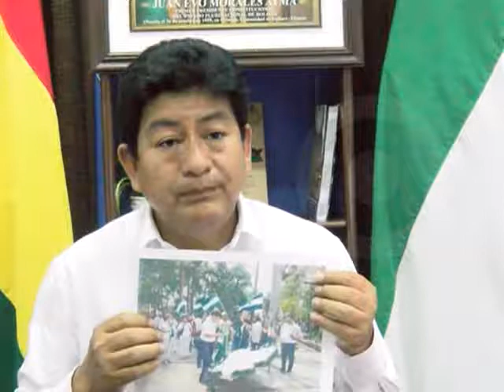Destrozan ofrenda floral entregada por las efemérides cruceñas. Piden investigar quien lo hizo